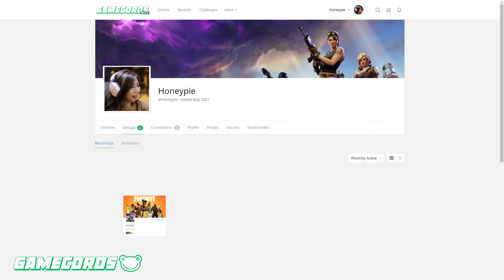Gamecords God of War Teaser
Gamecords - the place for all types of Gaming Records and Social Trophies.